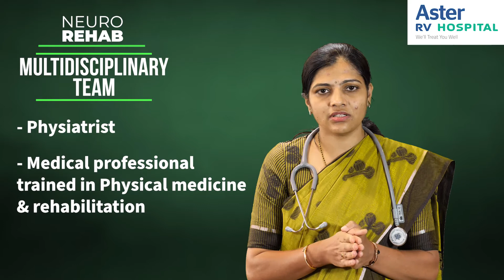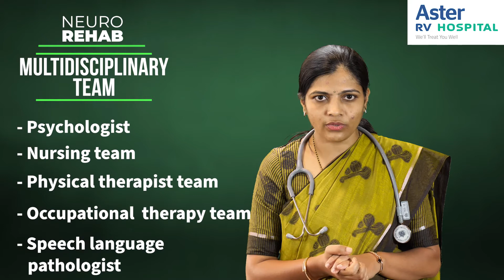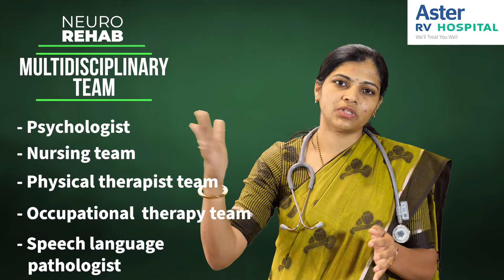Neuro Rehab | Rehabilitation Specialists in Bangalore -Dr Sumalatha K B | Aster RV Hospital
Dr. Sumalatha talks about Neuro Rehab, why a Multidisciplinary team is required for Neuro Rehab and what the team should comprise of.